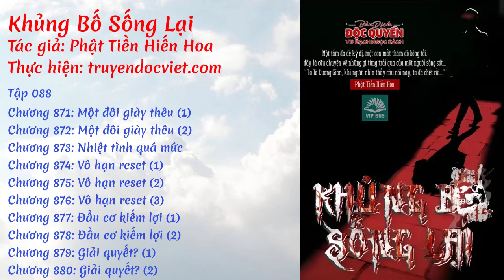Khủng Bố Sống Lại - Tập 088: Một đôi giày thêu [Chương 871-880] | truyendocviet.com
☯️ [Sách Nói] KHỦNG BỐ SỐNG LẠI - TẬP 088: MỘT ĐÔI GIÀY THÊU

🍀🍀🍀 DANH SÁCH 🍀🍀🍀

0:00 💢 Chương 871: Một đôi giày thêu (1)
0:4:50 💢 Chương 872: Một đôi giày thêu (2)
0:9:13 💢 Chương 873: Nhiệt tình quá mức
0:16:48 💢 Chương 874: Vô hạn reset (1)
0:21:41 💢 Chương 875: Vô hạn reset (2)
0:26:09 💢 Chương 876: Vô hạn reset (3)
0:30:34 💢 Chương 877: Đầu cơ kiếm lợi (1)
0:35:11 💢 Chương 878: Đầu cơ kiếm lợi (2)
0:40:25 💢 Chương 879: Giải quyết? (1)
0:46:13 💢 Chương 880: Giải quyết? (2)